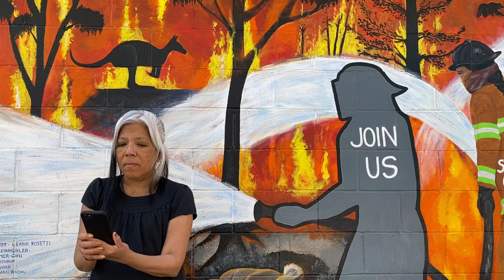"Fires" by Maw Shein Win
A reading of "Fires" by Maw Shein Win
Poetry and the Senses Spring 2021 Fellow
Arts Research Center, UC Berkeley
arts.berkeley.edu

"Fires" will be published in Barcelona-based journal parentheses, Issue 5 in Fall 2021. This poem is for my mother, Ayya Gunasari. Filmed by Mahima Kotian on Clarion Alley in San Francisco.

Maw Shein Win is a poet, editor, and educator who lives and teaches in the Bay Area. Her poetry chapbooks are Ruins of a glittering palace (SPA/Commonwealth Projects) and Score and Bone (Nomadic Press). Invisible Gifts: Poems was published by Manic D Press in 2018. She was a 2019 Visiting Scholar in the Department of English at UC Berkeley. Win is the first poet laureate of El Cerrito, California (2016 – 2018), and her full-length poetry collection, Storage Unit for the Spirit House (Omnidawn, 2020) was recently longlisted for a 2021 PEN Open Book Award. She often collaborates with visual artists, musicians, and other writers.

About the Program:
UC Berkeley’s Arts Research Center (ARC) will spend the next two years exploring Poetry and the Senses, thanks to a generous grant from Engaging the Senses Foundation. Poetry and the Senses will create meaningful opportunities for engagement, research, and collaboration. As a think tank for the arts at UC Berkeley, ARC will act as a facilitator and connector between the campus and the many flourishing regional poetry communities. This two-year initiative (Jan 2020 – Dec 2021) explores the relevance and urgency of lyrical making and storytelling in times of political crisis, and the value of engaging the senses as an act of care, mindfulness, and resistance.

The theme for 2020 is emergency. What kinds of poetic modes of address might be recruited in times of global catastrophe? How does poetry help us think through and within crisis? “Emergency” implies urgency, sudden harm, life-threatening violence, and extreme circumstances, but embedded within it is the word “emergence;” suggesting rebirth and new beginnings. How can we understand moments of emergency as catalysts for renewal, as ruptures that signal massive—if painful—change?